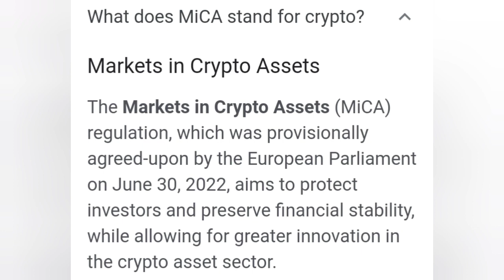Learn Crypto Acronyms (MiCA)